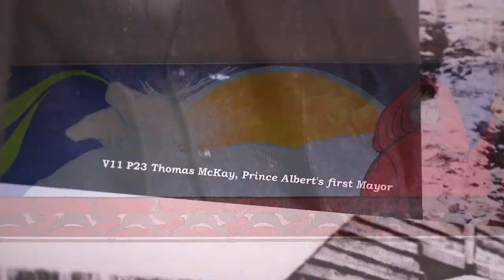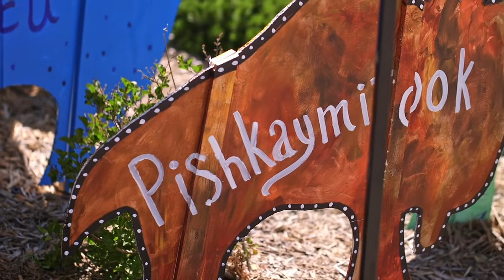Celebrating Metis Culture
Prince Albert is a City rich with Culture, History, Diversity & Arts!
Tourism Prince Albert presents the first video of our series, Metis Culture and History in Prince Albert
We are extremely grateful to showcase this video with you all.
Thank you City of Prince Albert, Prince Albert Historical Society, Prince Albert Arts and Culture, Metis Jiggers, Metis Knowledge Keepers and Aspen Films for bringing this video to life.